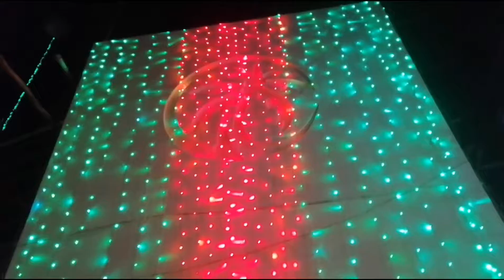জারিফ কে নিয়ে কোথায় গিয়েছিলাম|আদিলের কি হলো?